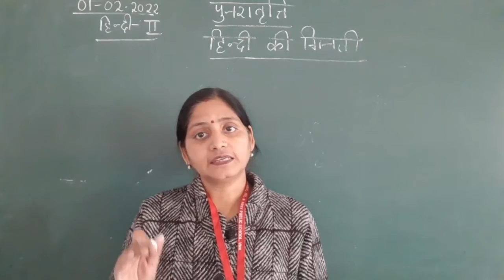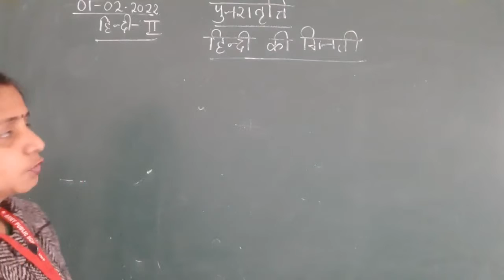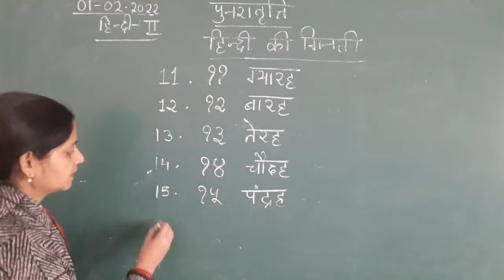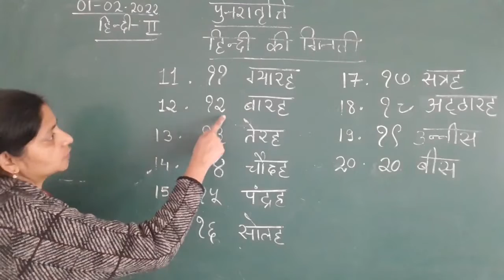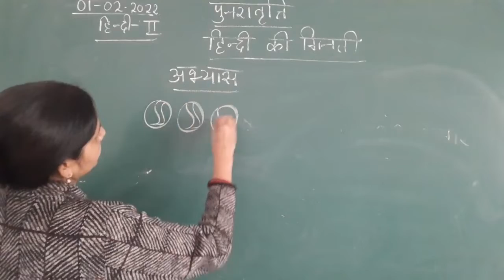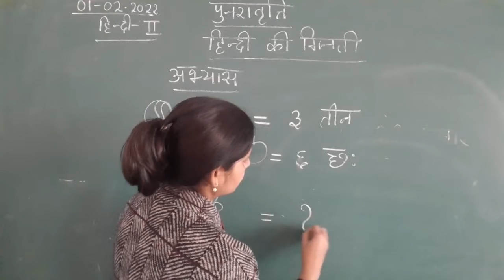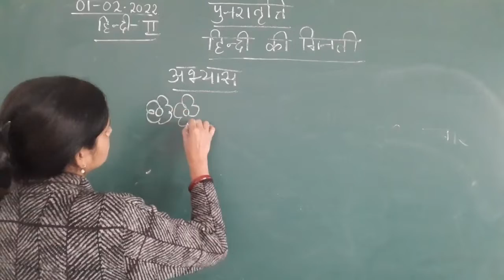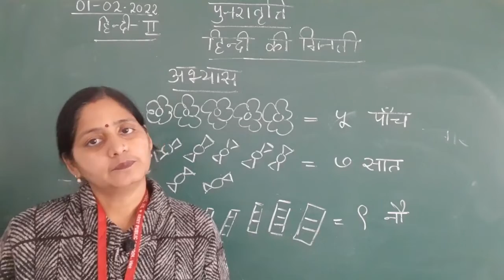Class II Hindi 01 02 2022 by Ms Poonam Singh